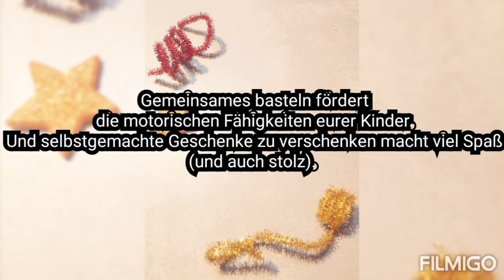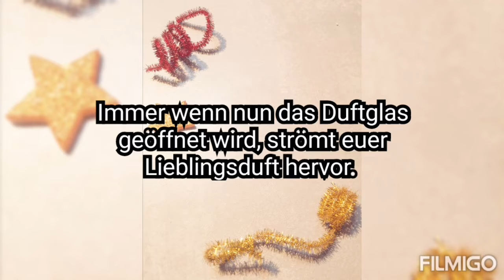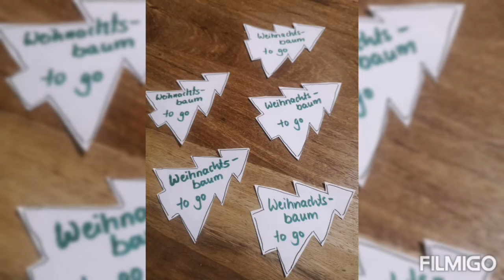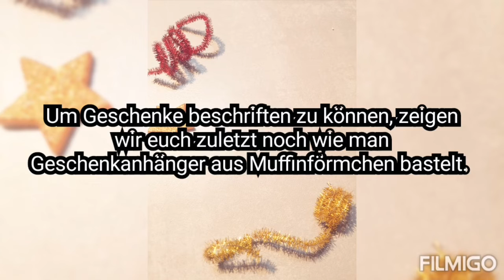Eine schöne Bescherung - kleine Weihnachtsgeschenke selber gemacht!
Heute trainieren wir die motorischen Fähigkeiten beim Herstellen von individuellen, persönlichen Geschenken. Lieblingsdüfte eingefangen, Weihnachtsbäume für die Hosentasche und hübsche Anhänger.
Schaut rein, macht nach und viel Spaß beim verscheken.